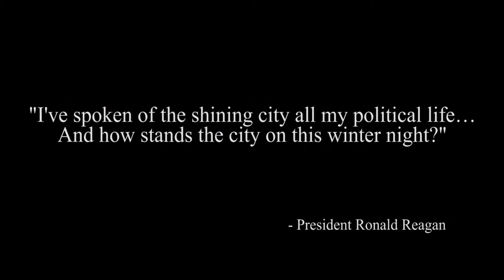Mark Walker 4 Congress Intro Video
If the wind is to once again unfurl the sails of this great nation, it must be led through our local citizens, our homes, our towns and our churches and not by the long arm of an overregulating government. Join the journey, as Mark Walker runs for North Carolina Congress in 2014.